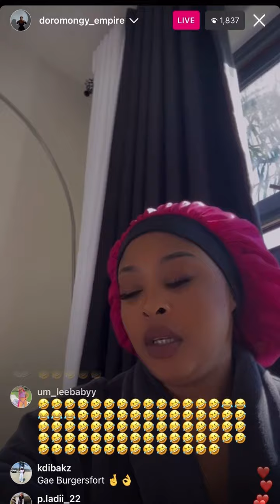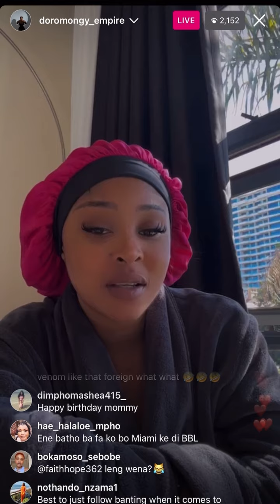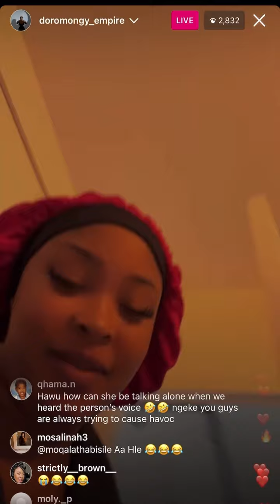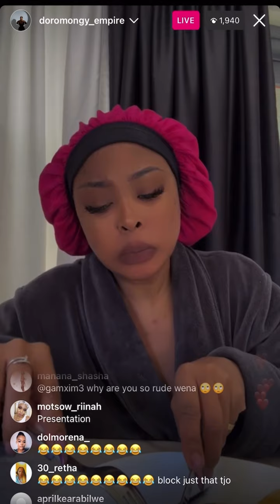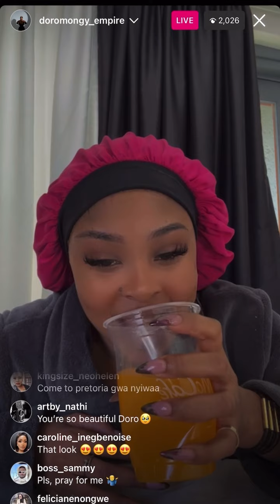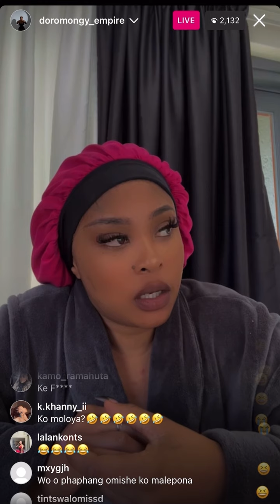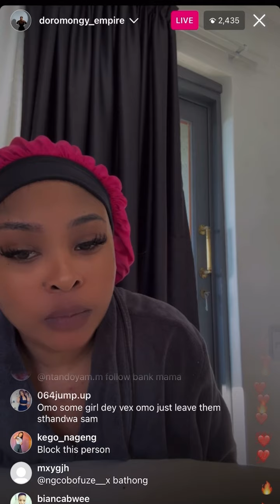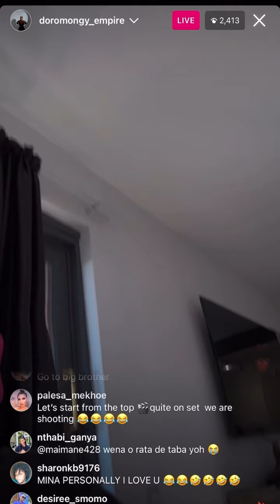Doros IG live recapping her Bday celebration but who came and caused kaos on her IG with a fake acc?